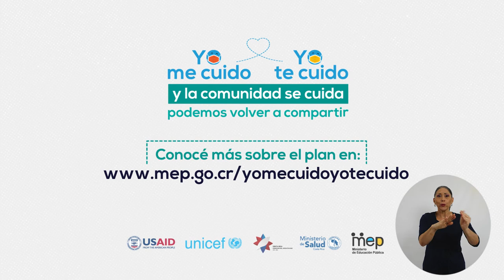Yo me cuido, yo te cuido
or un retorno seguro a la educación presencial para el ciclo lectivo 2021, el Ministerio de Educación Pública con el apoyo de Ministerio de Salud, USAID y UNICEF ponen a disposición de la comunidad educativa diferentes materiales comunicativos con el objetivo de divulgar una serie de medidas incluidas en los protocolos sanitarios que se deben aplicar para la prevención y protección de la población estudiantil, sus familias y el personal del centro educativo.